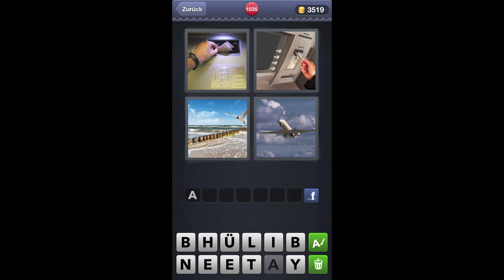4 Bilder 1 Wort - Level 1035 [HD] (iphone, Android, iOS)